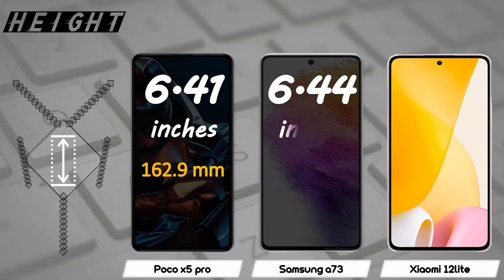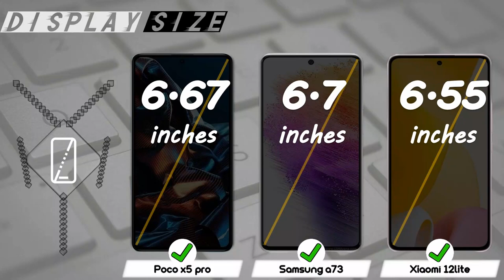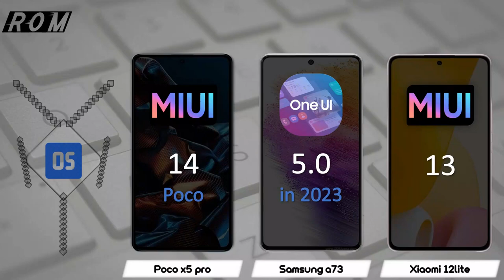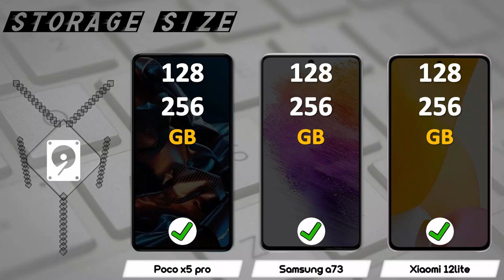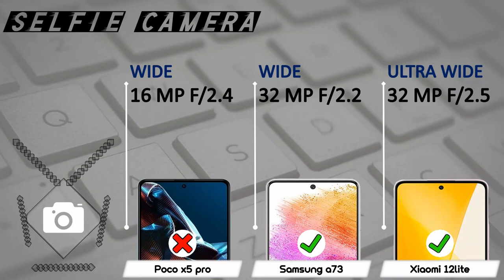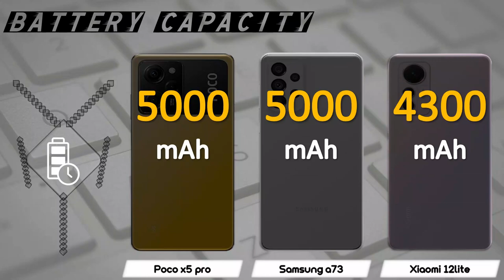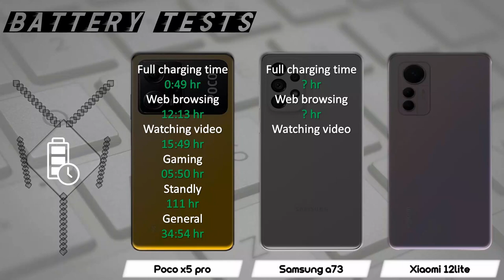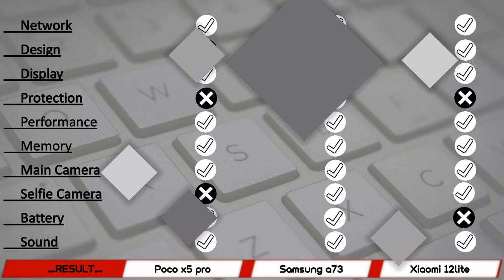POCO X5 PRO VS SAMSUNG A73 VS XIAOMI 12 LITE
Comparison of XIAOMI POCO X5 PRO, SAMSUNG GALAXY A73 and XIAOMI 12 LITE